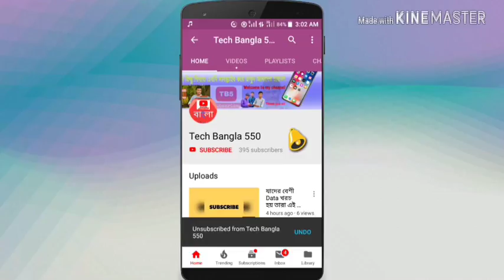আমাদের ফাস্ট intro ভিডিও আপনি যদি কোন intro ভিডিও পেতে চান তাহলে আমাদেরকে কমেন্ট করে জানিয়ে দিন